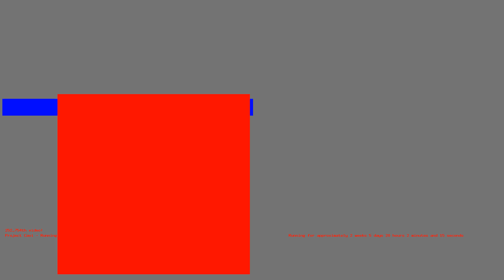1486663587 - Webdriver Cavi - H2